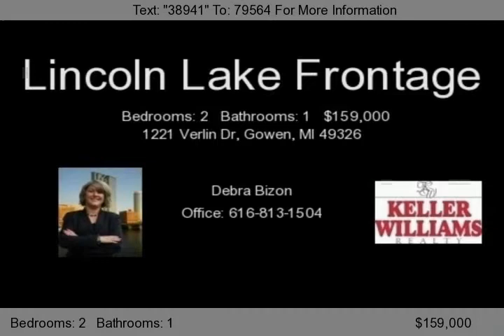1221 Verlin Dr, Gowen, MI 49326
Enjoy Beautiful Lake Frontage On Lincoln Lake. Just Reduced $12,000. Spectacular Views from Large Windows in the Kitchen/Dining/Living Area. Great Solid Home With Lots Of Potential. Enjoy as a Cottage or Year-Round Home. Master Bedroom On Main With Seperate Half Bath with Tons of Closet Space. Open and Updated Kitchen with Granite Center Island, Ceramic Tile and Appliances Included. Full Bathroom...